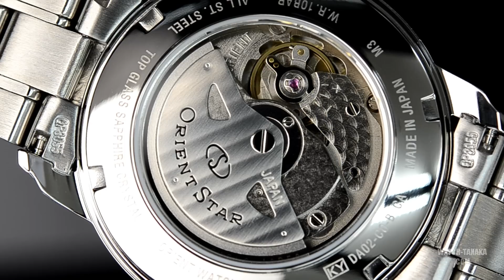ORIENT ORIENT STAR WZ0051DA オリエントスター クラシック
オリエントスター・クラシックのセミスケルトンモデルです。
機械式ムーブメントの心臓部「テンプ」がダイヤル表面から確認できます。
テンプ部は光沢のメタルパーツでカスタムされていて、かなりの高級感です。動画ではアンクルやガンギ車の動きを確認して頂けます。
今回、手巻き機能と秒針停止機能付きのムーブメントにバージョンアップされました。